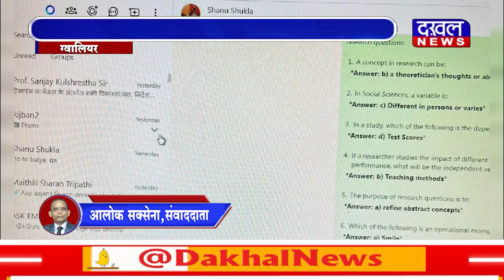DAKHAL NEWS अब PHD प्रवेश परीक्षा का पेपर आउट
अब PHD प्रवेश परीक्षा का पेपर आउट
NSUI का जीवाजी विश्वविद्यालय पर आरोप